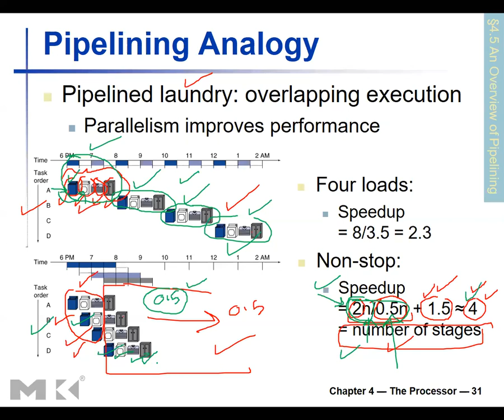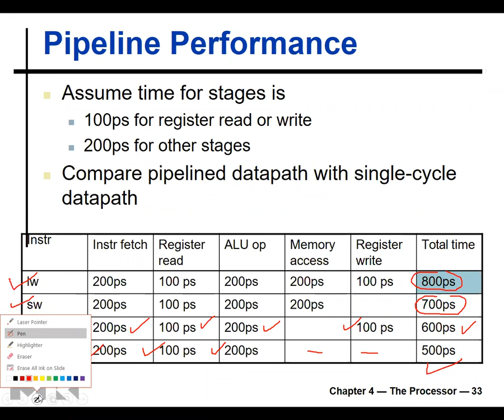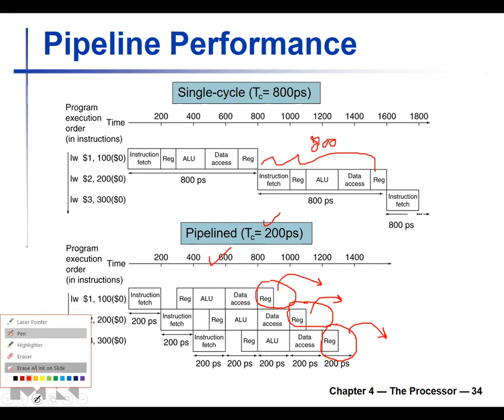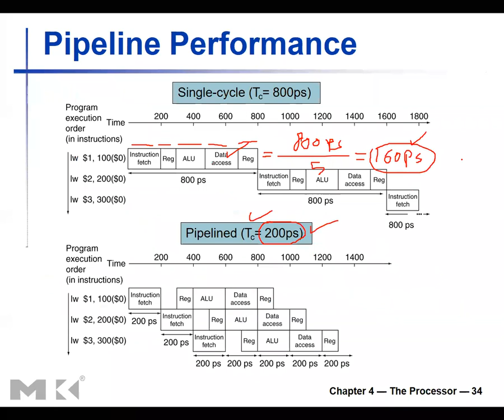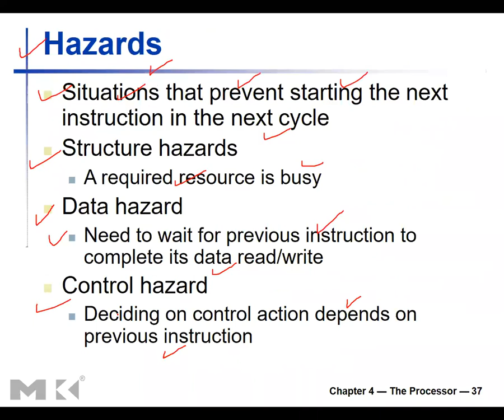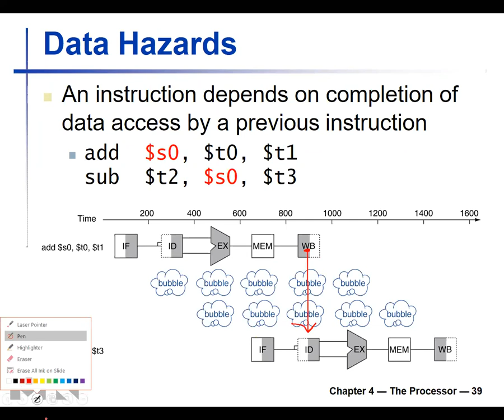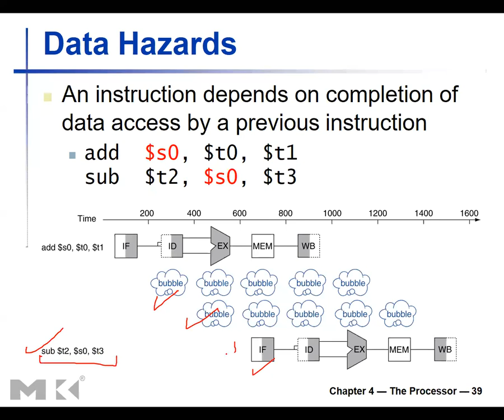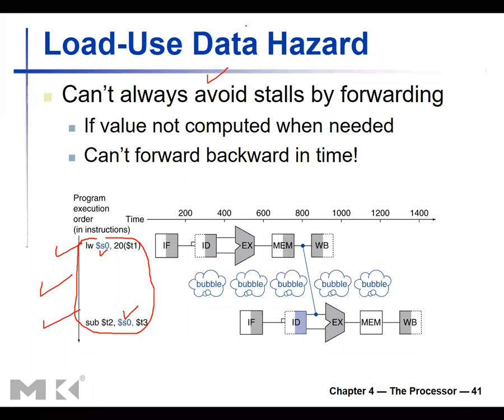CPE 551 Ch4-Processor- Part5 Advanced Computer Architecture